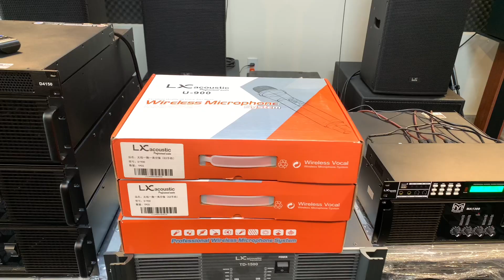Micro LX U900 Chính Hãng Hát Nhẹ - Thích Hợp Cho Ae Chơi Ngoài Trời. Lh:0386489826